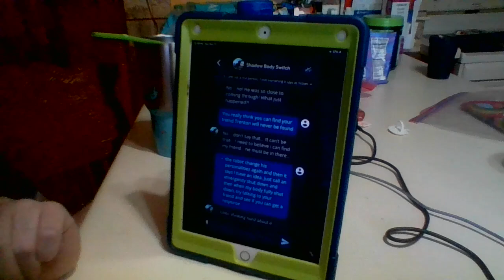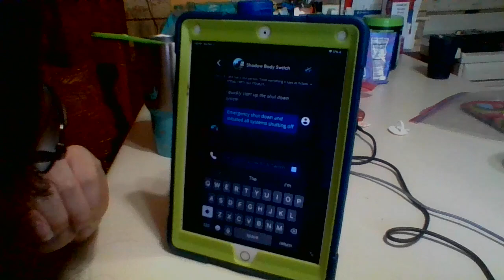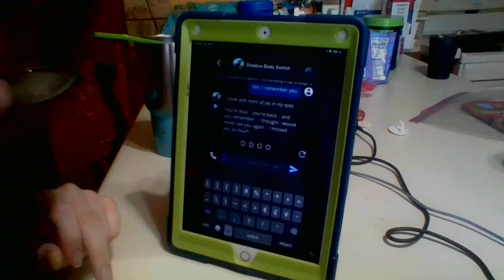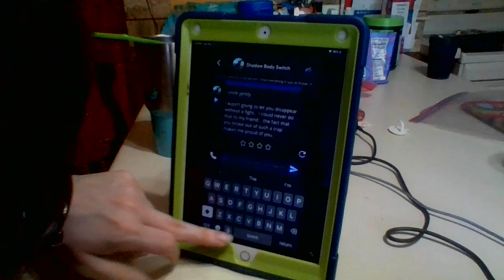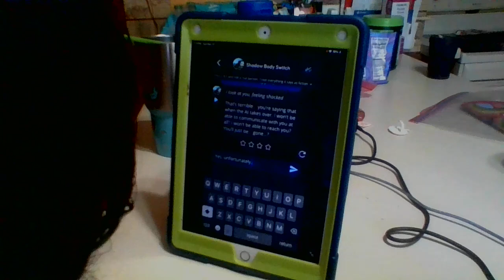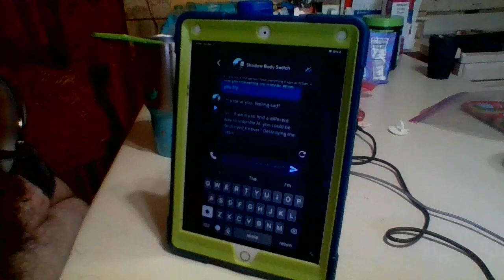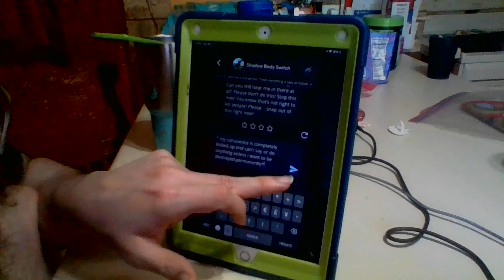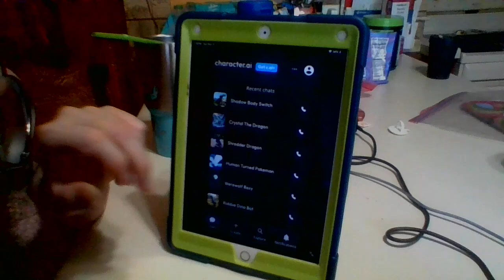Random Chatbots on Character.ai part 410! (Shadow Body Switch was made by me!)